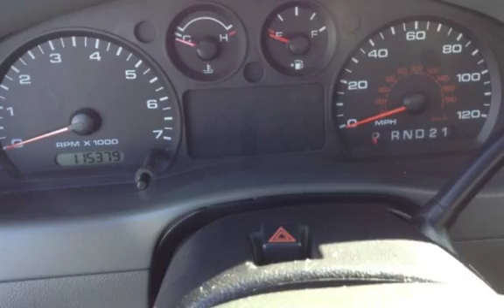2011 Ford Ranger XLT for sale in REDLANDS, CA